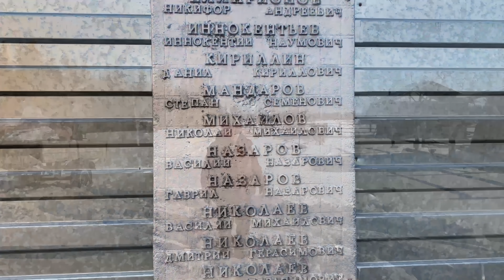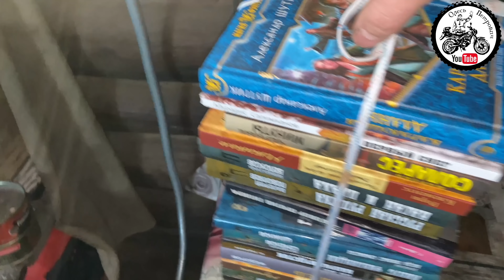Песни для души